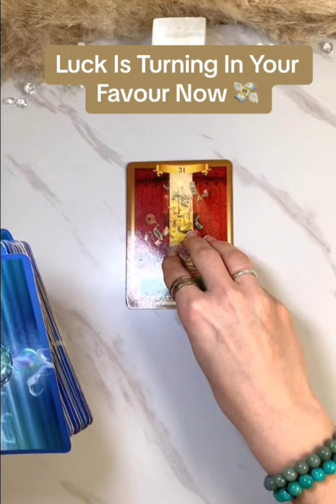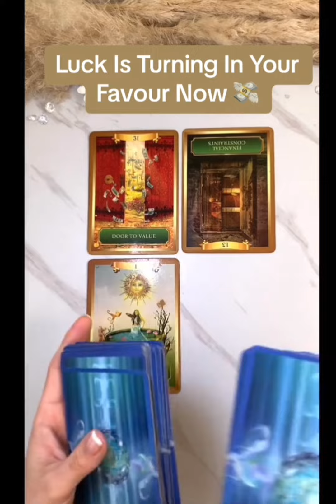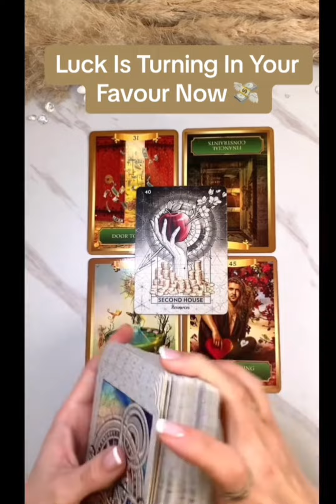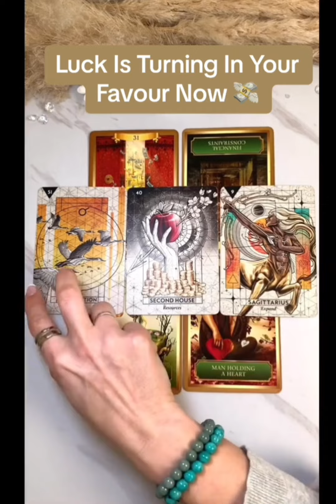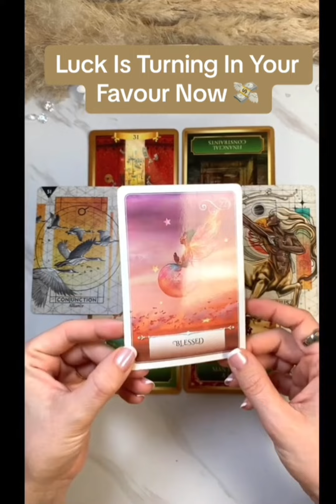Luck Is Turning In Your Favour Now